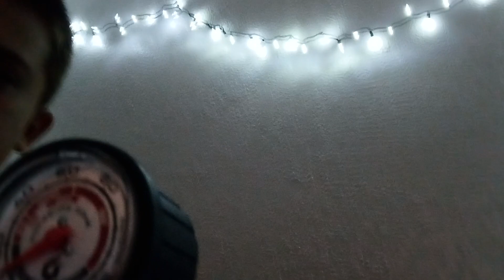ROBOT WARS 4! (the battle)